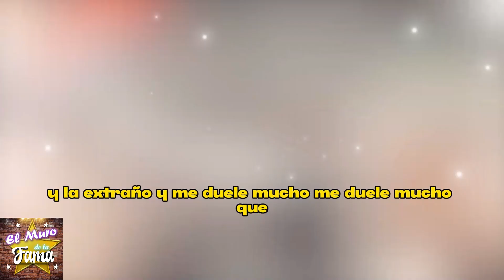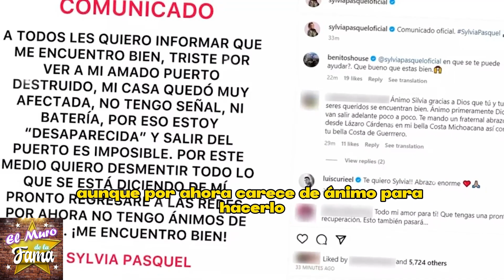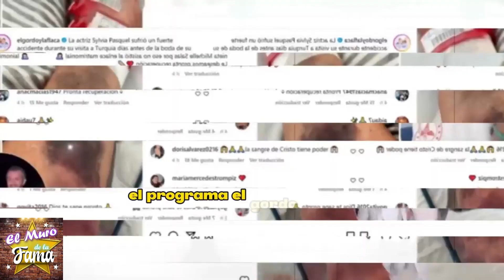😪🌹 ¿LA DE.S4.PAR1C10N Silvia Pasquel? ¿Realidad o Estrategia de Publicidad?😭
"La Desaparición de SilviaPasquel: ¿Realidad o Estrategia de Publicidad? SylviaPasquelDesaparecida en Acapulco. PasquelDesaparecida tras incidente en Turquía. SilviaPasquelEstáDesaparecida y SilviaPinal hospitalizada. ¿Dónde está SilviaPasquel? SylviaPasquelEnAcapulco sin comunicación. La incertidumbre: NoApareceSilviaPasquel. Finalmente, YaAparecioSilviaPasquel y comparte su experiencia.

elmurodelafama

¡ BIENVENIDOS ‼️

Entertainment
Television program
noticias de espectaculos
espectaculos noticias
noticias de la farandula
tv mexicana
Televisa espectaculos
chismes
escandalo de los famosos 2023
farandula 2023
chisme de farandula
karol tamiko
programa hoy
suelta la sopa
polemica
Ventaneando